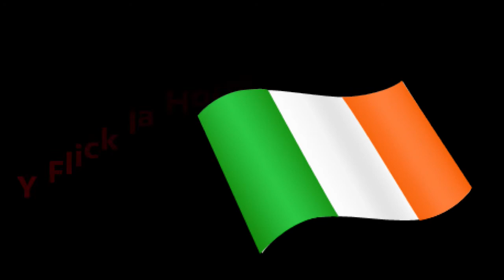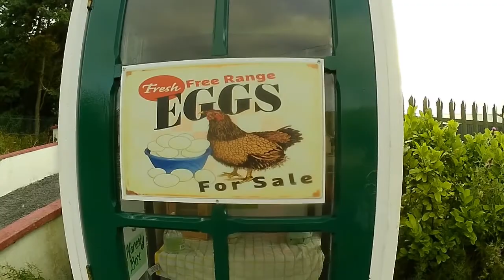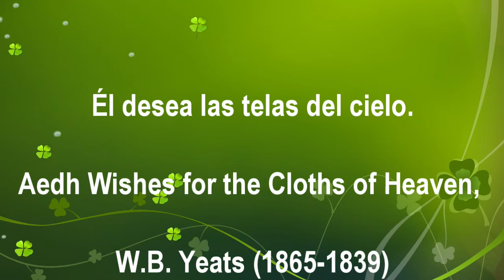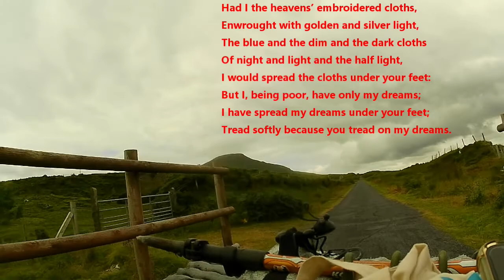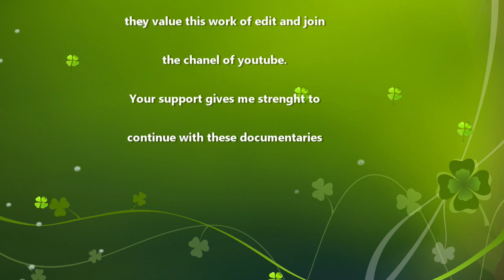Capítulo 27–Vuelta a Irlanda en bici / Stage 27 - Cycling Ireland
@Pompilomultiaventuras  SERIE DOCUMENTAL VUELTA A IRLANDA EN BICI / CYCLING IRELAND. 👁 La sinfonía nómada de Irlanda, pedalada a pedalada. Después de meses de inactivad, durante la pandemia decidí emprender esta inolvidable aventura de dar la vuelta en bici a Irlanda durante 46 días en mi  Cube Nuroad Pro FE Gravel Bike.
Qué me decís, ¿me acompañáis?  🤜🏼🤛🏼
DOCUMENTARY SERIES CYCLING IRELAND. 👁 The Nomadic Symphony of Ireland, pedaled by pedal. 🤜🏼🤛🏼

2021. Irlanda. Ireland. aventura. adventure. pompilo.com. nature. naturaleza. amistad. friendship. senderismo. Wild Camping. Acampada libre. ciclo turismo. cycling. trekking.
Bird Watch.  Observación de aves.  bike packing. cycle touring. world by bike. El mundo en bicicleta. bike packing life. La vida del bike packing. bike wanderer. Cicloturista errante. adventure cycling. Ciclismo de aventura. cycling life. Vida ciclista. stories from the road. Historias del camino. bike packing bags. Bolsa bike packing. slow travel. Viajar lentamente.  Castles. Castillos.